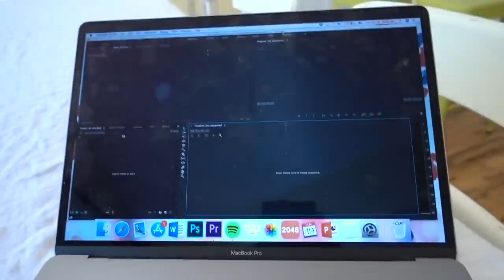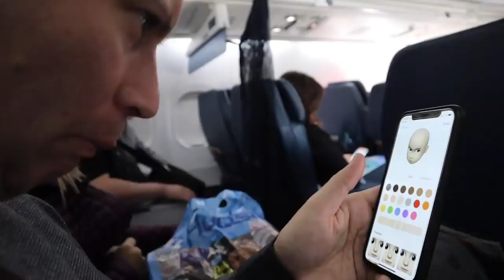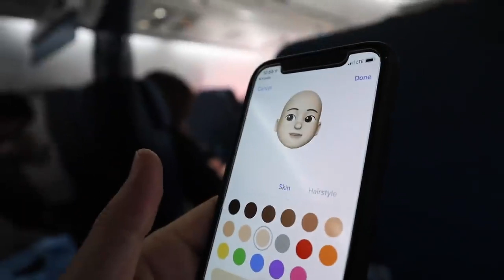UNSEEN FOOTAGE BLOOPERS 2018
I have a lot of unseen footage and bloopers that have compiled over the last year... it's
pretty funny! Who are your favorite YouTubers?
xoxo
--Shari

Thanks for stopping by! My name is Shari Franke, a 15 year old teenage girl just trying to get
through high school! 😂 Join along for all of my and my family's crazy adventures.